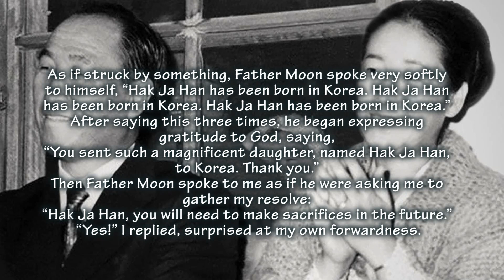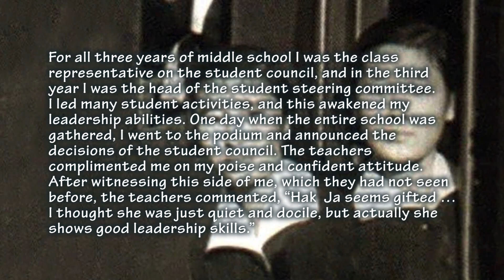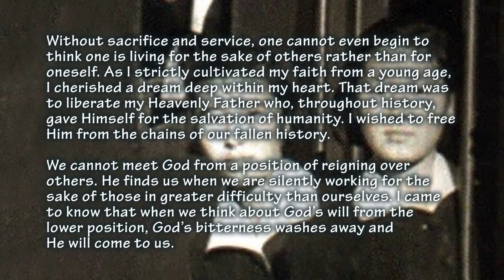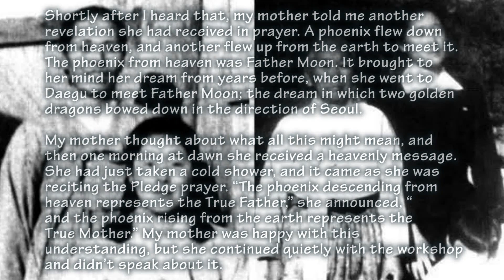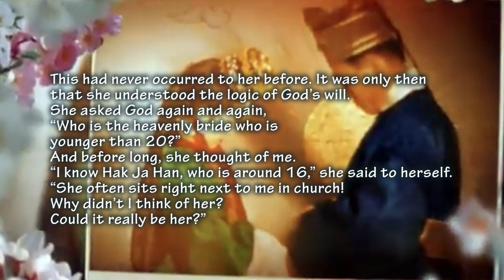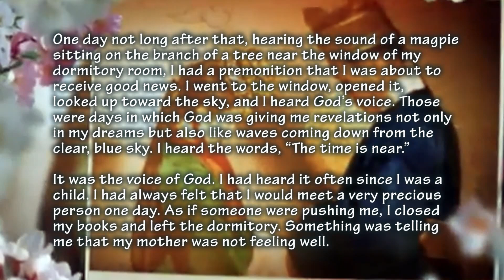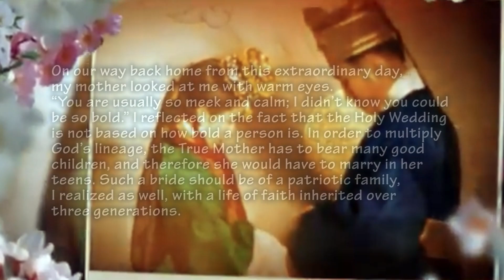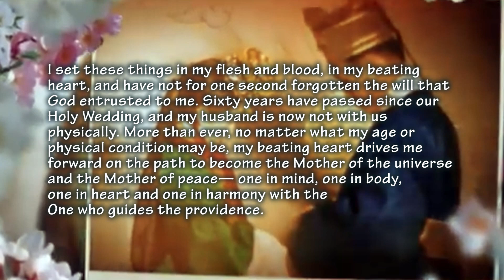Mother of Peace Chapter 3 Part 1 2 3 4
Its a book review about the Memoir of Dr. Hak J Han Moon as "Mother Of Peace And God Shall Wipe Away All Tears From Their Eyes".
Chapter 3 = The Marriage Supper of the lamb
Chapter 3 Part 1 = The True Meaning of Sacrifice
Chapter 3 Part 2 = God is my Father
Chapter 3 Part 3 = Heavenly and Earthly Phoenixes
Chapter 3 Part 4 = The Heavenly Bride